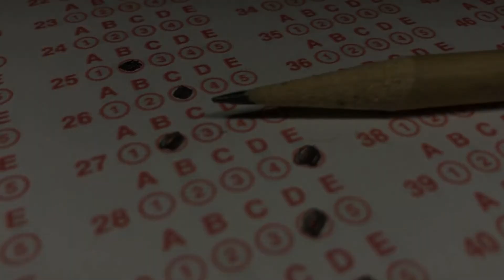Learning To Breath Properly Can Help With School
Can breathing techniques be the answer for struggling students?